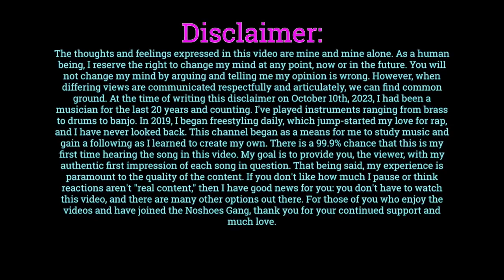Aesop Rock | Nickel Plated Pockets (Reaction)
Check out my reaction to "Nickel Plated Pockets" from Aesop Rock. Let me know your thoughts on my reaction, and leave suggestions in the comments down below!